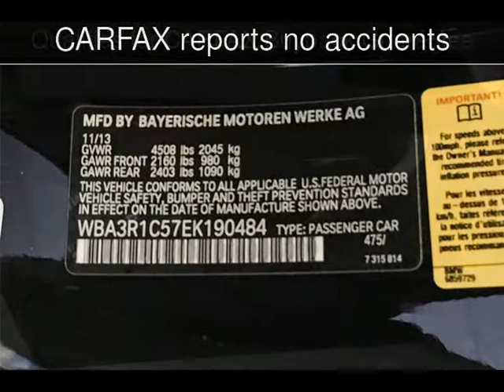2014 BMW 435i Used Cars - Walnut Creek,CA - 2017-11-11